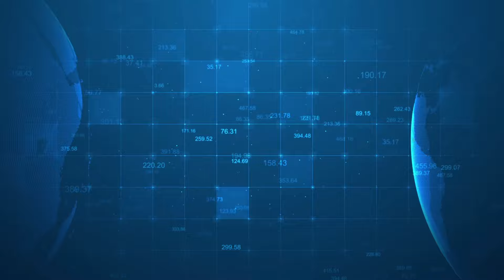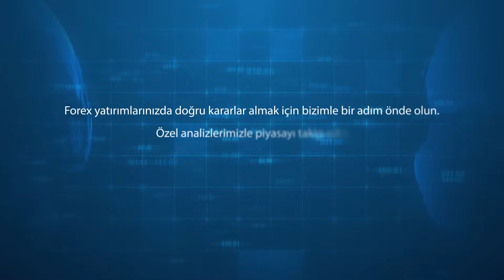Merkez Bankaları Haftası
Forex yatırımlarınızda doğru kararlar almak için bizimle bir adım önde olun.

Özel analizlerimizle piyasayı takip edin ve yatırımlarınızı değerlendirin.

Şimdi GCM Trader'a bağlanın ve işlem yapmaya başlayın.

"Burada yer alan yatırım bilgi, yorum ve tavsiyeleri yatırım danışmanlığı kapsamında değildir. Yatırım danışmanlığı hizmeti, yetkili kuruluşlar tarafından kişilerin risk ve getiri tercihleri dikkate alınarak kişiye özel sunulmaktadır. Burada yer alan yorum ve tavsiyeler ise genel niteliktedir. Bu tavsiyeler mali durumunuz ile risk ve getiri tercihlerinize uygun olmayabilir. Bu nedenle, sadece burada yer alan bilgilere dayanılarak yatırım kararı verilmesi beklentilerinize uygun sonuçlar doğurmayabilir. Eğitim içeriği veya tanıtım sayfalarındaki bilgilerin kullanılması sonucu yatırımcıların uğrayabilecekleri doğrudan ve/veya dolaylı zararlardan, maddi ve manevi zararlardan, yoksun kalınan kardan ve üçüncü kişilerin uğrayabileceği zararlardan GCM Yatırım Menkul Değerler A.Ş. hiçbir şekilde sorumlu tutulamaz." 2023/4Ç Müşteri Kar/Zarar: %36.13 / %63.87